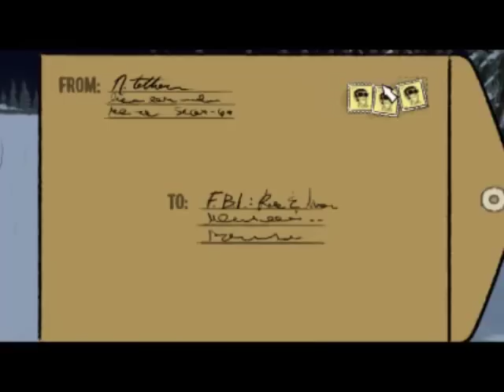Puzzle Agent Babbleplay part 7 - Okay, She's a Loony.